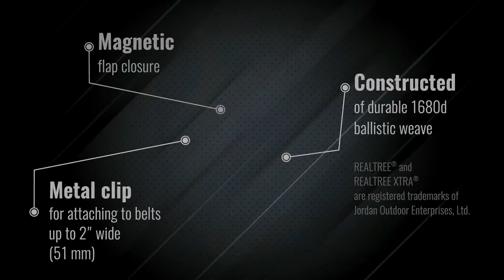Klein Tools Tradesman Pro Camo Phone Holder, X-Large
REALTREE XTRA camouflage patterns work for you in the woods and now on the jobsite. The X-Large Holder fits iPhone 6 Plus, 7 Plus, Samsung Galaxy Note Edge, Note 7, and similar sized phones. The metal clip attaches securely to belts up to 2-Inch wide. The magnetic closure keeps the top flap, and your phone, firmly in place.

- Fits iPhone 6 Plus, 7 Plus, Samsung Galaxy Note Edge, Note 7, and similar sized phones
- Metal clip for belt or pocket
- Magnetic flap closure
- Constructed of 1680d ballistic weave for durability
- REALTREE and REALTREE XTRA are registered trademarks of Jordan Outdoor Enterprises, Ltd